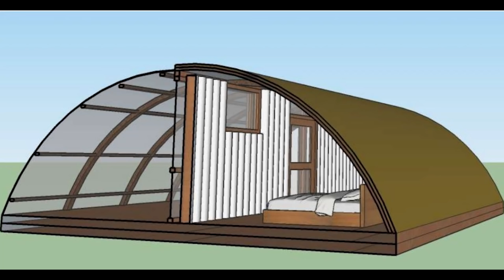The LADAKH Tent | World’s 1st Solar Heated Military Tent | Made in India | Sonam Wangchuk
SOLAR HEATED MILITARY TENT
for indianarmy at galwanvalley
+15 C at 10pm.  Minimum outside last night was -14 C,
Uses only sunlight, water and insulated layers to maintain temperature.
Replaces tons of kerosene fuel, pollution, emission and climatechange.
Designed for 8 to 10 soldiers, it is fully portable for difficult terrains.  Each part weighs less than 30 Kgs.